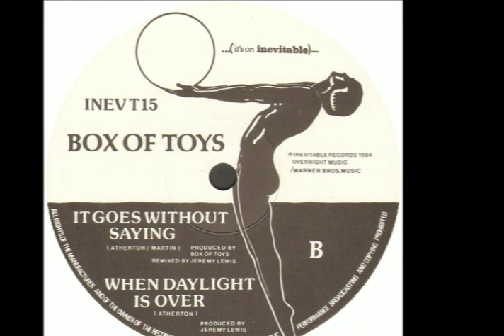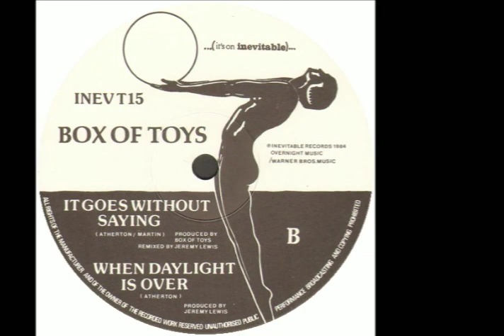Box Of Toys - When Daylight is Over 1984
Box Of Toys – Precious Is The Pearl

Formato:Vinyl, 12", Single
País:UKPublicado:1984
Género:Electronic, Rock, Pop
Estilo:New Wave, Synth-pop